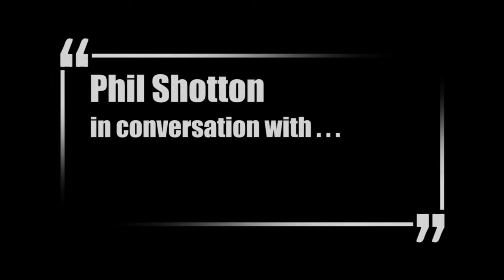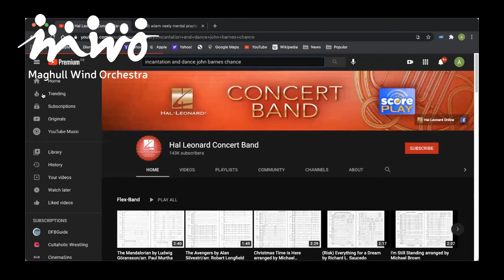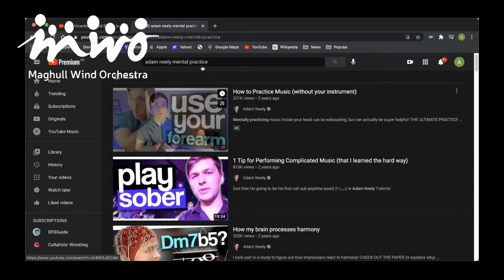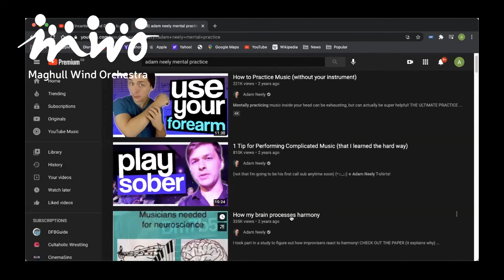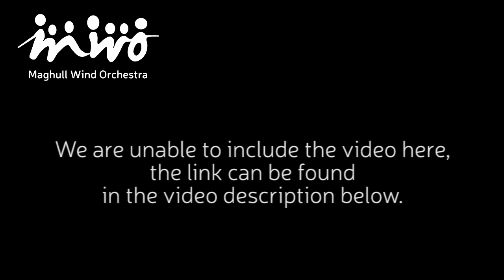Phil Shotton in Conversation With . . . Adam Dutch | Effective Rehearsal and Practice Techniques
Phil Shotton interviews Adam Dutch about Effective Rehearsal and Practice Techniques.

Filmed during a zoom meeting.